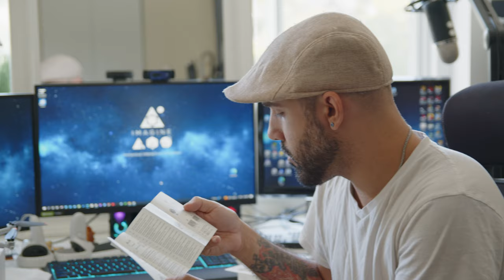Unveiling the Future of Flight: DJI Mini 3 Pro Unboxing & First Impressions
"Join us for an exciting unboxing experience of the DJI Mini 3 Pro, the latest marvel in drone technology. In this video, we'll take you through every detail, from the sleek packaging to the incredible features that make this drone a standout choice for enthusiasts and professionals alike. Discover what's inside the box, including the drone itself, remote controller, batteries, and all the essential accessories that come with it. We'll give you a first look at the drone's compact design, its lightweight yet durable construction, and its powerful capabilities. Learn about the Mini 3 Pro's advanced camera system, capable of capturing stunning 4K videos and breathtaking photos, its extended flight time, and its enhanced safety features. Whether you're a seasoned drone pilot or just starting out, this unboxing video will provide you with all the information you need to know about the DJI Mini 3 Pro. Don't miss out on this comprehensive overview, including tips and insights on how to get the most out of your new drone.